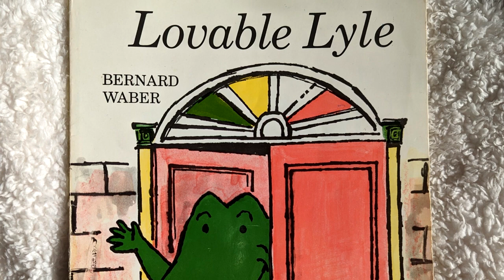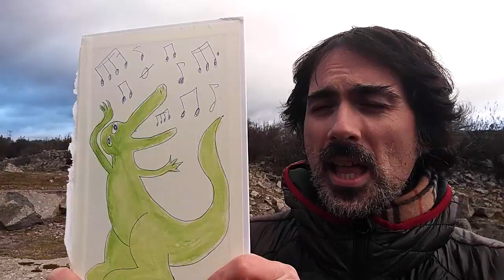Lilo, mi amigo el cocodrilo (2022): Reseña sin spoilers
Reseña sin spoilers de "Lilo, mi amigo el cocodrilo" (Josh Gordon y Will Speck, 2022).

ÍNDICE
00:00 Introducción
00:25 Javier Bardem
00:51 Javier Aguirresarobe
01:17 Semejanzas con "One Froggy Evening" (1955)
03:48 Josh, el verdadero protagonista
04:39 Josh, arquetipo autista / Dinámicas abusivas
06:05 Cómete eso, no lo tires
06:37 Shawn Mendes me hizo amar el doblaje
07:35 La única escena excesiva
07:54 Conclusiones